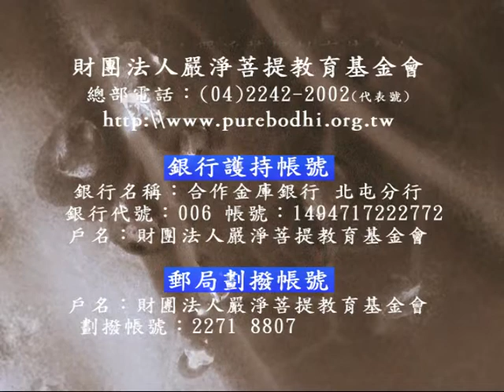深入經藏 般若系列一 般若波羅蜜多心經 印可法師 主講 光碟6-4 財團法人嚴淨菩提教育基金會 製作發行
護持銀行帳戶:
銀行代號: 006
戶名: 財團法人嚴淨菩提教育基金會
帳號: 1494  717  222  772

地址︰基隆市七堵區南興路148號

300新竹市北區北大路346號13F之1